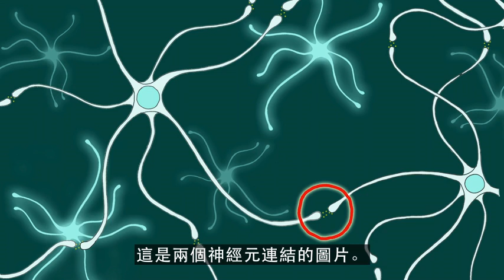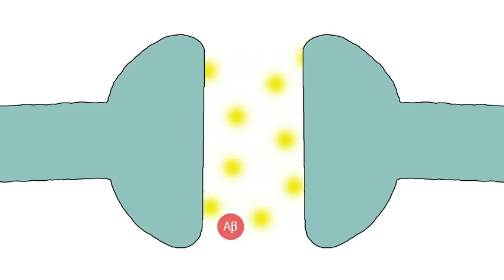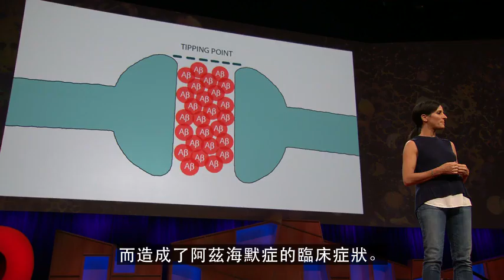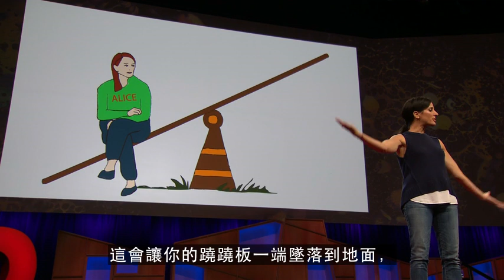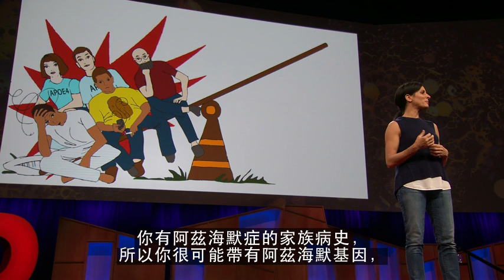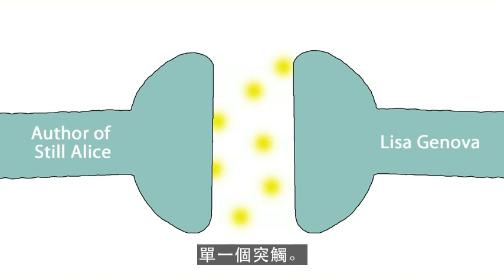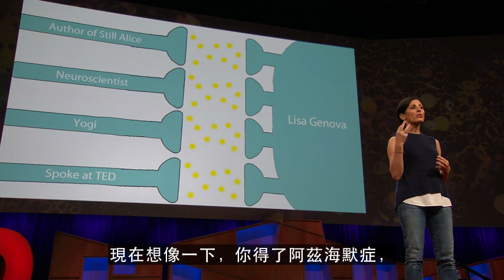你可以做些甚麼事，來預防老年癡呆症？(Ted演講 中文字幕)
神經科學家同時也是《我想念我自己》的作者麗莎．吉諾瓦 (Lisa Genova) 說，「老年癡呆症不一定是你大腦的宿命」。她向我們分享這個疾病最新的科學調查，以及一些前瞻性的研究，讓我們可以做些事來建構起一顆「對抗老年癡呆症的大腦」。
[書]
我想念我自己